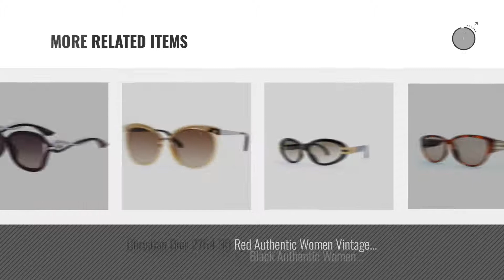Hot New Christian Dior Sunglasses [2018]: Dior gaia - Gray Pink 07HH Sunglasses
Black Friday / Cyber Monday Dior gaia - Gray Pink 07HH Sunglasses by Christian Dior

Black Friday / Cyber Monday Christian Dior Twisting/F/S Sunglasses Plum Lilac White / Mauve Gradient by Christian Dior

Black Friday / Cyber Monday Christian Dior - DIOR METALLIC 2, Geometric, metal, women, PALLADIUM/GREY SILVER by Christian Dior

Black Friday / Cyber Monday Dior 000KU Rose Gold / Blue DiorSplit2 Aviator Sunglasses by Christian Dior

Black Friday / Cyber Monday DIOR Women Sunglasses Brown Crystal BRAZILIAN-PZ1 by Christian Dior

Black Friday / Cyber Monday Dior 6MD/OH54 Peach and Matte Azure Chromatic2 Cats Eyes Sunglasses by Christian Dior

Black Friday / Cyber Monday Christian Dior Firenze 72K Grey Authentic Women Vintage Sunglasses by Christian Dior